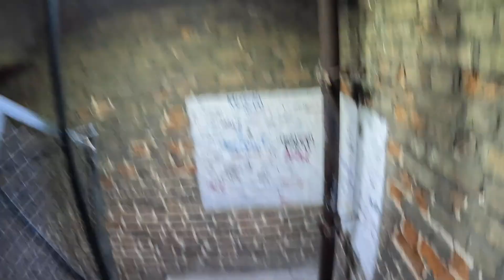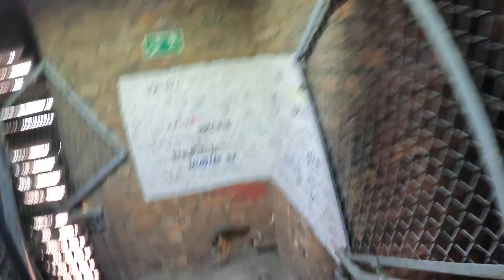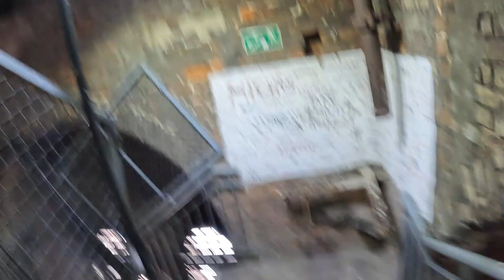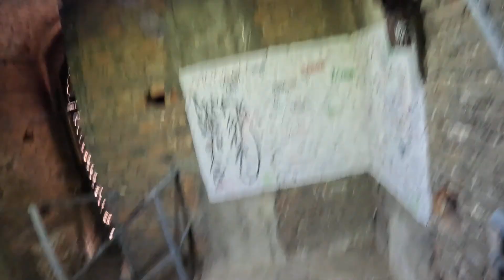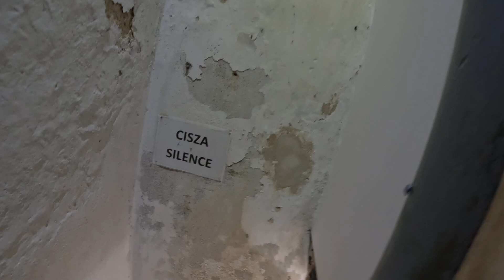View Of Gdansk, Poland on a foggy day from the Basilica of St. Mary of the Assumption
Next video is in the church